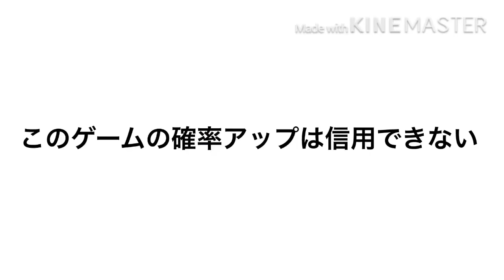【フェアリーテイル極魔法乱舞】スーパー乱舞ガチャ10連！耐えれなくて引いた結果www #368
デリオラやっぱ強いよな〜